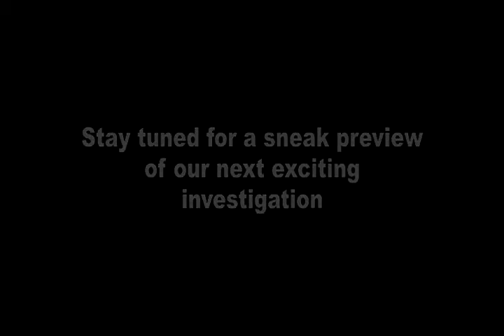Season 3 -Episode 6 Conclusion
This investigation took us to a residence in South Waco that used to be a spanish church in the 80's
The family, especially the mom, is being attacked by an entity and causing sores on her body. We suspected that is was an inhuman spirit brought here by some people that used the house when it was vacant to worship the dark forces.